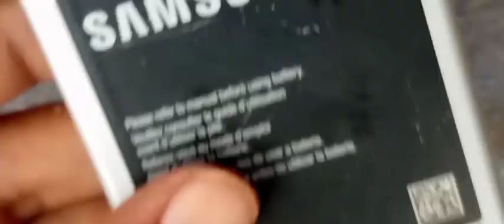how to make a Bluetooth speaker.inside power bank.